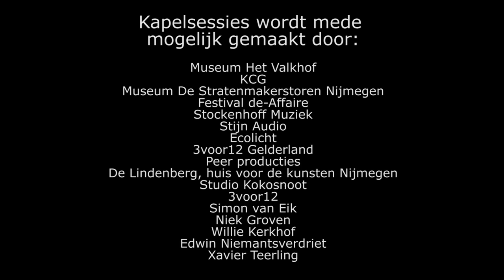Kapelsessie: Maison de Malheur